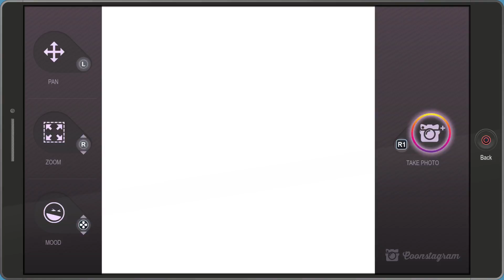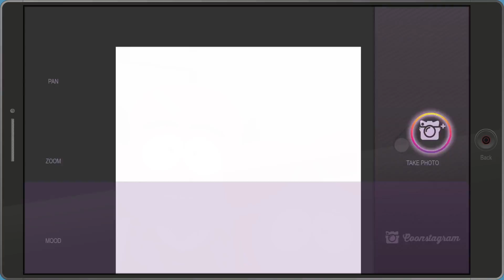South Park The Fractured But Whole (Part 13)